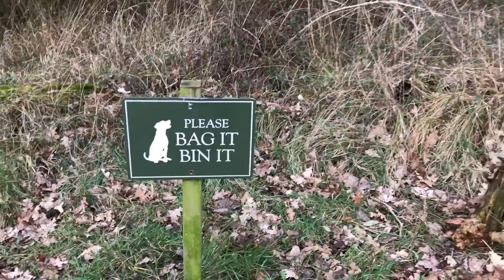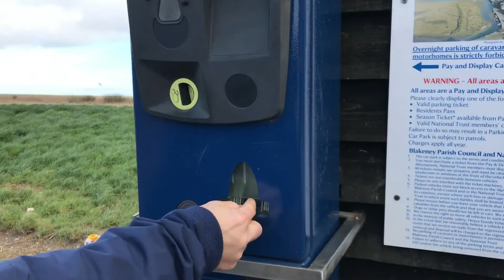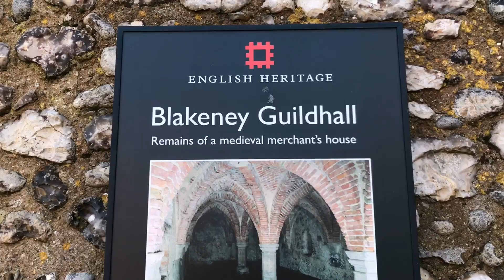HOLIDAY TO NORFOLK- Dune Jumping, Seal Spotting And Police!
A two day trip with my girlfriend meg and her family to the Norfolk coast. Was such a lovely trip and hers some of the best bits...enjoy the edit😂